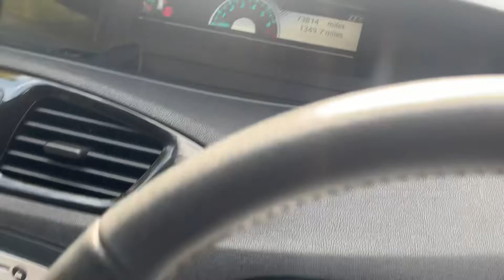17 August 2022